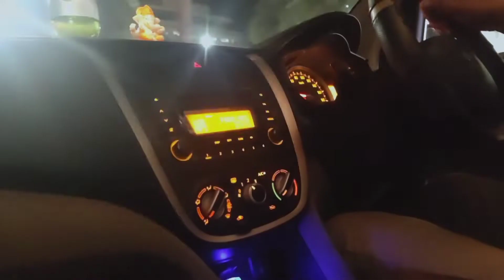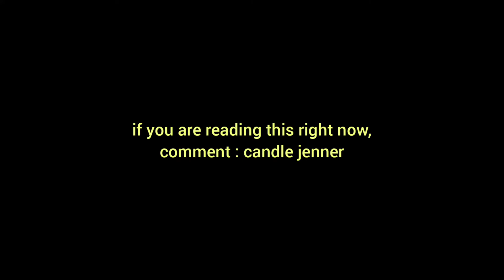finally bought miniso candles | vlog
hello frens, it was my parents' anniversary yesterday and we went out after a really long time. here's a vlog of the same! hope you like it :)